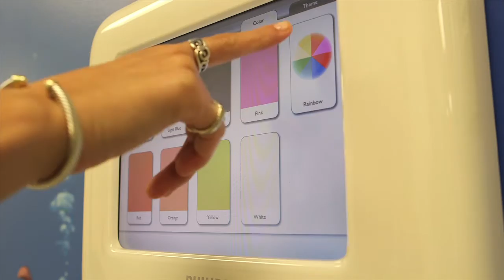Preparing For Your MRI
Join the Texas Children’s Hospital Child Life team as they teach you and your child about the details of your upcoming MRI (magnetic resonance imaging) exam. Learn all about your exam including: contrast, movie goggles and everything to expect to ensure you are fully prepared for your MRI. Our team will even answer the most commonly asked questions at the end of the video. To learn more about Radiology at Texas Children’s Hospital, please